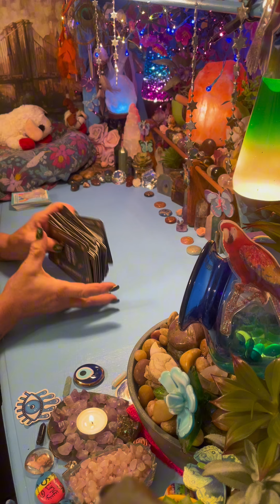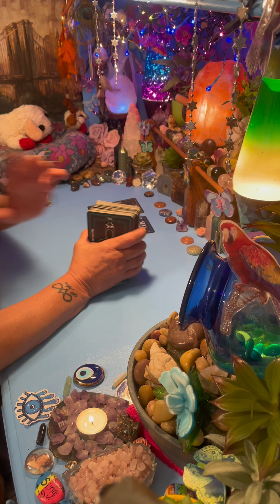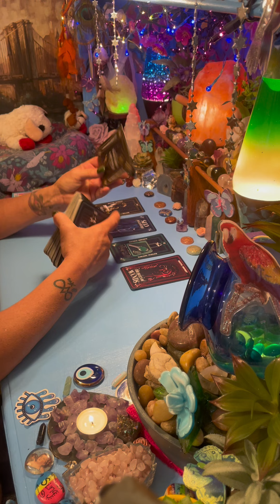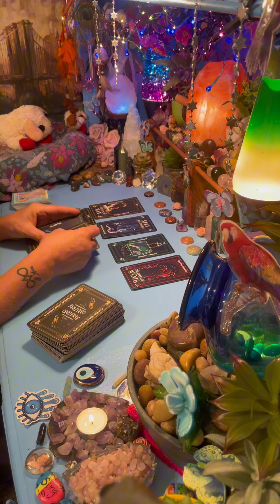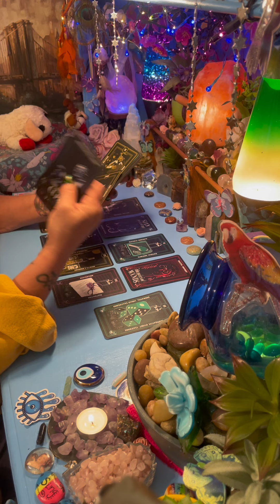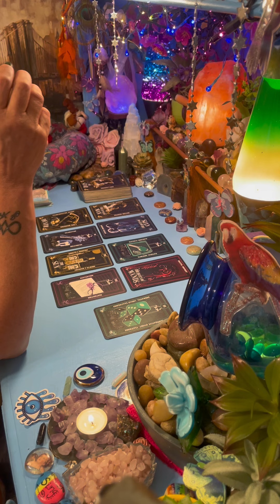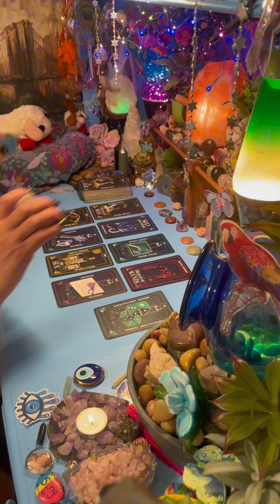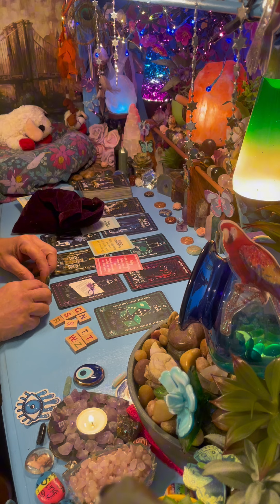THIS IS HUGE!! ABOUT TO MAKE YOU AN OFFER YOU CAN’T REFUSE!! YOU’RE GONNA LOVE THIS GODFATHER TAROT